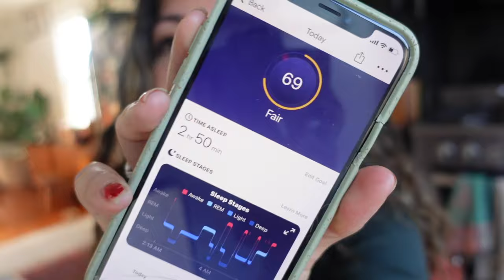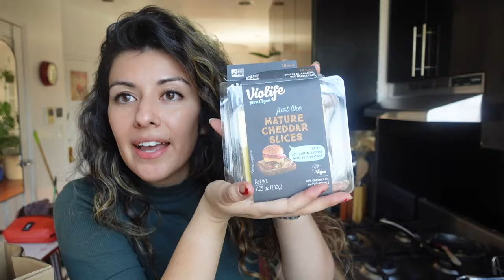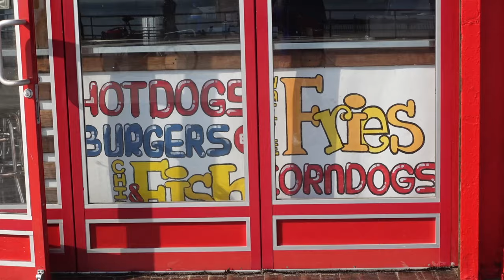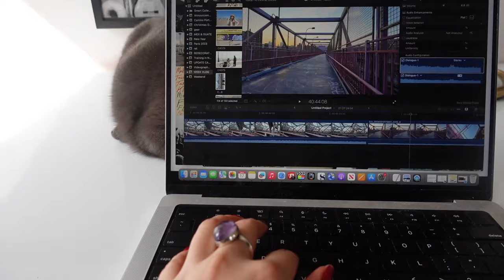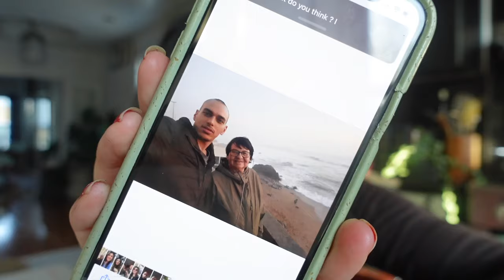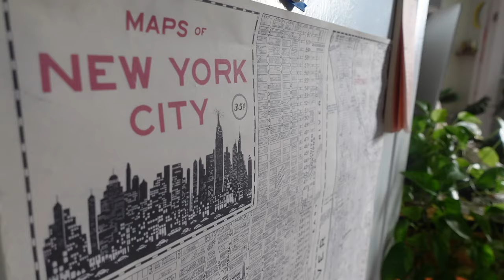Living alone in NYC - Bye bye winter depression 👋🏼🥳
Hiiiii!! In this video, I bring you along for one whole week in my life in NYC, attempting to get it together & kick seasonal depression to the curb before the first day of Spring! 🥳  This is a verrryyy realistic week of errands, work, anxiety, time with friends, and just figuring it out day by day.
I was envisioning this to be a fun, lighthearted vlog to help keep me accountable and get me back in my creativity... but some real life things popped up and made it kind of heavy for a couple days. I feel like a wimp right now because I cocooned myself at home too much this winter. I'm so ready to build back my tolerance for handling the hard stuff.

Ways to support future videos ❤️

MY CAMERA GEAR:
○ Small Camera (also used on Caminos)
○ New Small Camera
○ Professional Camera
○ Main Lens
○ SD card

0:00 Intro
1:56 Eviction scare
5:41 Some bad news
9:06 Feeling better already
15:30 Walking 2 hours to Manhattan
18:57 Day 3
22:05 Coney Island
28:14 Safety in NYC
32:18 Getting it together
37:07 Laundry in NYC